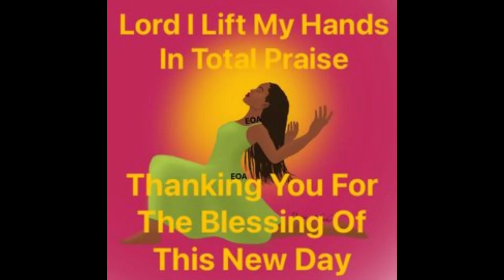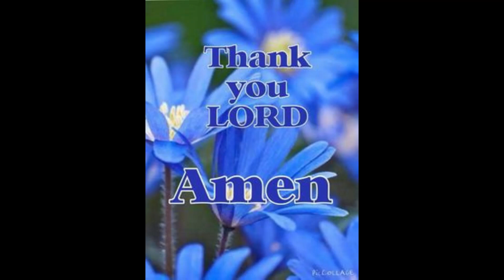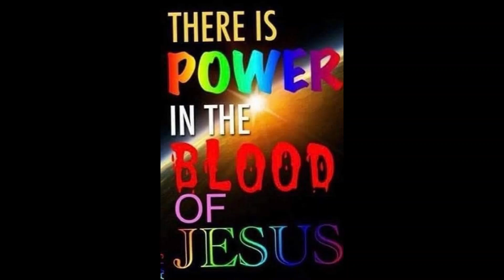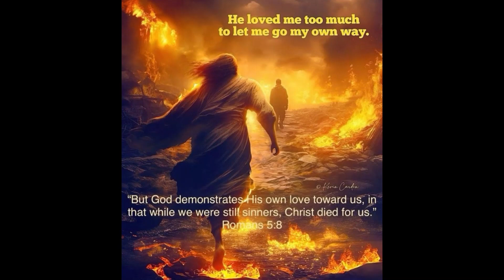Women's Prayer Circle March 14, 2024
Glory to God! This was recorded while traveling to my called destination. But God is a way maker. Forgive us for all of the background noise and interruptions. Cannot mute without my computer but we made it through with the help of the Lord. Thankful, Grateful, and Blessed to be a part of this Women's Prayer Circle. God is forever faithful. Be encouraged! God has us covered no matter what! Hallelujah!